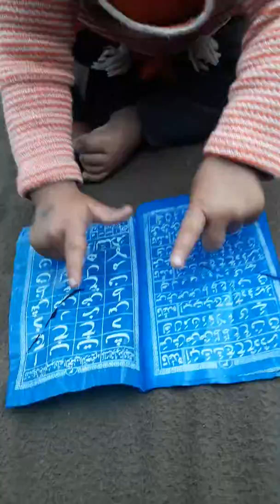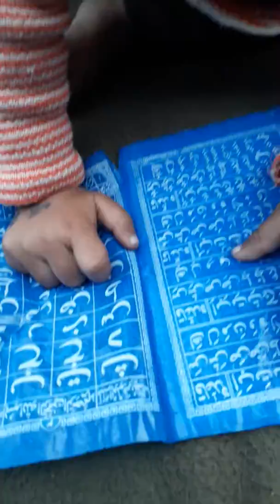Chhoti bachchi jo apna sabak kitni fast sunaya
Is bachchi ki  ideo se aapko bachpan aa jayega